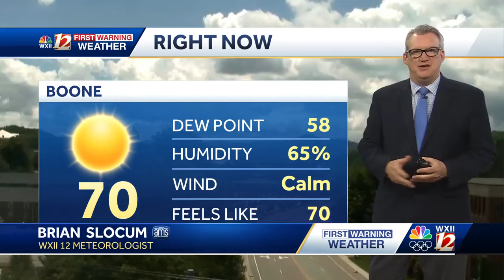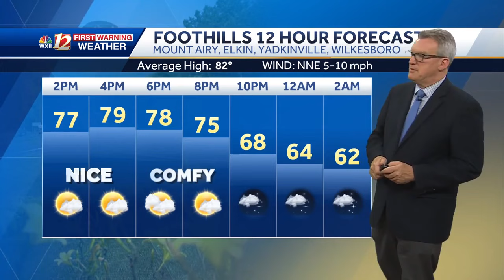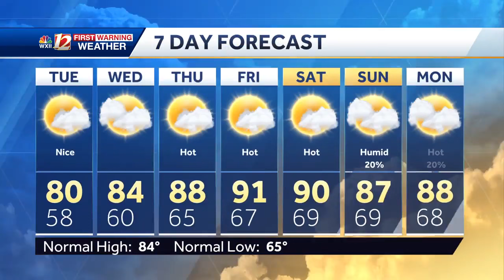WATCH: Comfortable days become steamy this week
Temperatures and humidity will start to climb this week and may reach the 90s by Friday. Don't expect much rain to offer up heat relief.